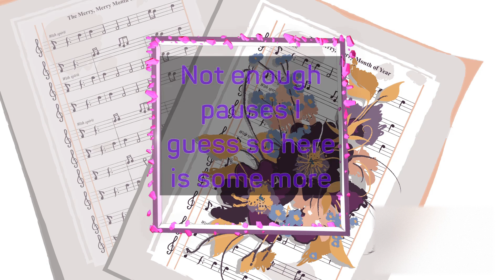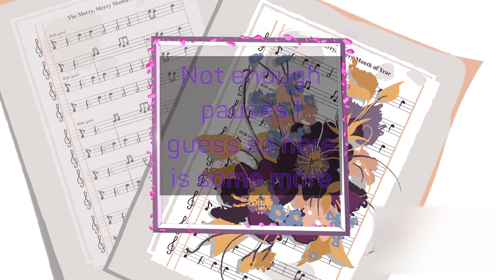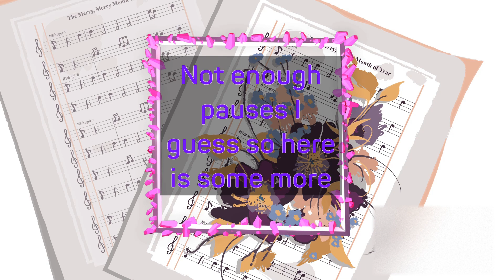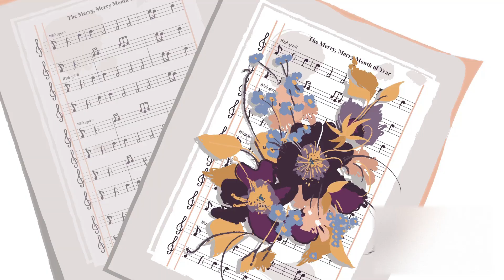🤪Wow, HE's LAUGHING AT ME! Pentatonix - Bohemian Rhapsody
After multiple attempts, I think we got this now. At least I hope lol

🎥We are semi new, So if you would like to donate or help in anyway to cost You could purchase some the merchandise with our variety of logs on them, or go to patreon and make a donation. We thank you in advance!! 🎥

🛍️ Social media sites you can find us on as well (working to get a lot of those fixed up too lol)🛍️